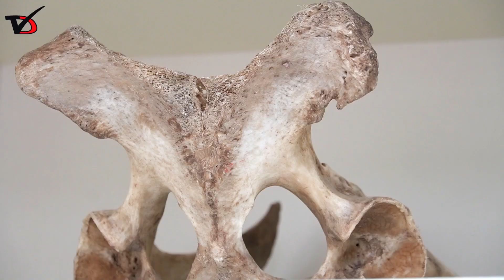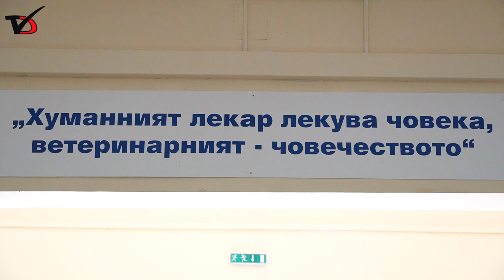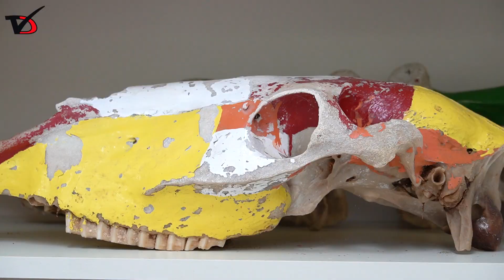Надявах се да предам училището на човек, който милее за учениците и учителите